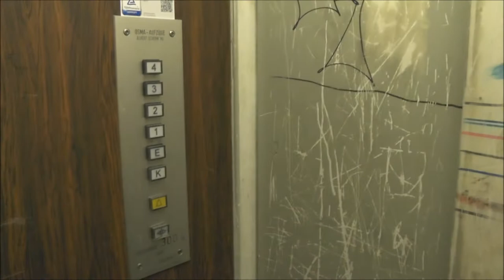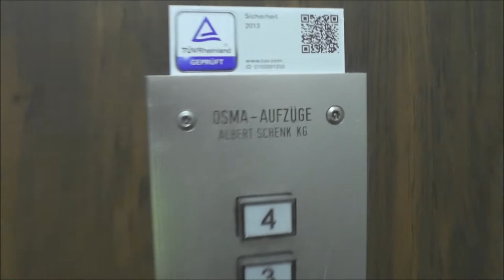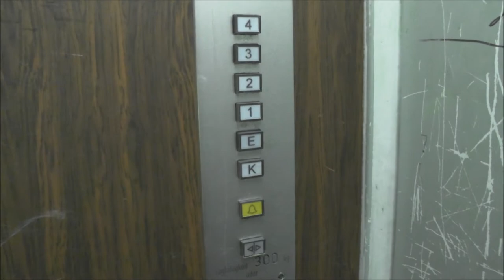Grotty 1976 OSMA Traction elevator @ Elsenplatz 4, Troisdorf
Manufacturer - Tillverkare: Osma
Floors - Våningar: 6 = K E 1 2 3 4

Location - Address: Elsenplatz 4, Troisdorf GERMANY/TYSKLAND